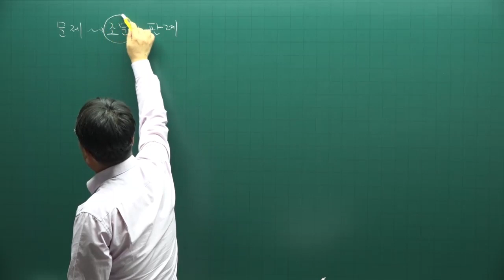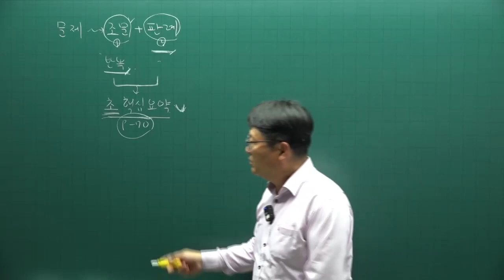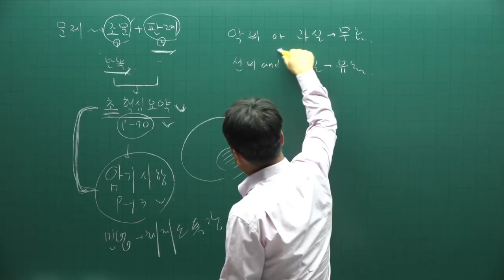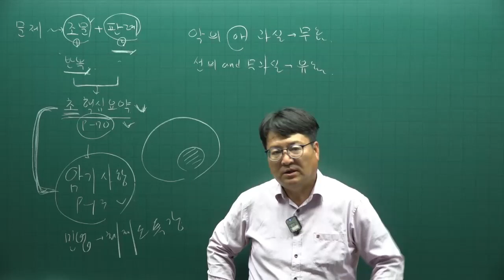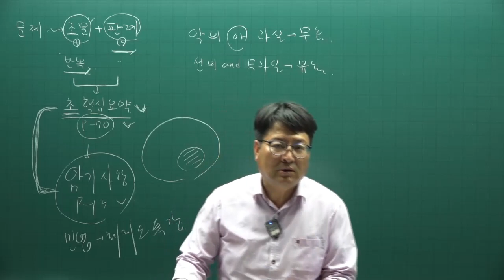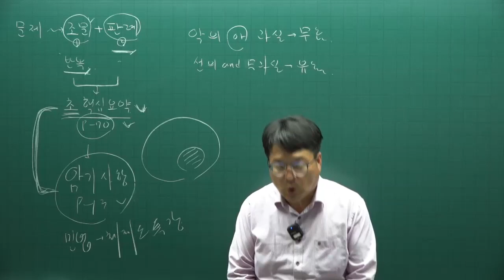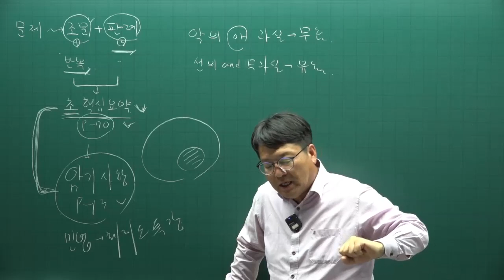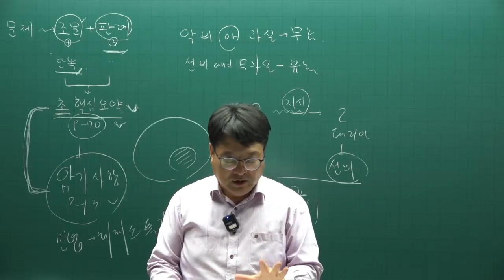[공전무] 2022년 공인중개사 민법 이론특강 1강